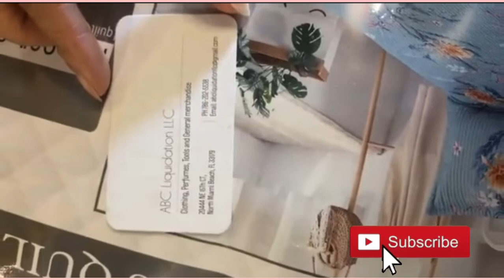TATI VOVO/ me numero ak address kote yo vann dra bon mache pou fè business